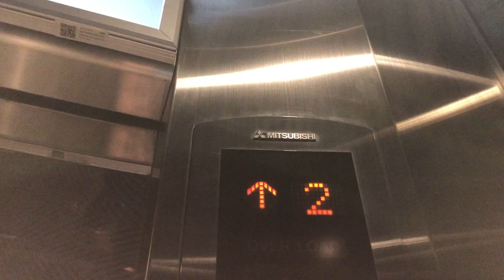Mitsubishi Elevator at Siam Paragon Lobby B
Flimed on 13 June 2022, 6:45pm
Elevator Brand: Mitsubishi Elevator
Floor serve: B1, G, M, 2, 3 and 4
Place: Siam Paragon
SBS4567G
A Member of SG Trains.
If you want to find out more elevators video?